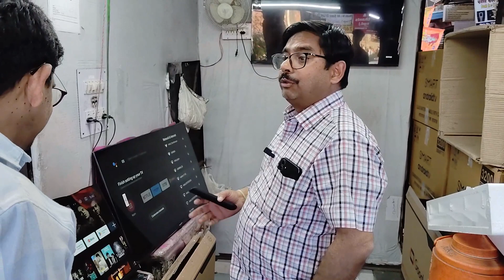मात्र 8500/- में 32inch Led Tv लाल किला के सामने लगा led tv का मेला Cheapest Led Tv Market In Delhi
𝙎𝙝𝙤𝙥 𝘿𝙚𝙩𝙖𝙞𝙡𝙨

Garima enterprises
Shop No 740 old lajpat rai market, chandni chowk, delhi - 6

Aap aap ka swagat Hai is video mein is video mein aap ko bataenge ki tank road wholesal market  ke bare mein Janiga aap different different collection ke bare mein bataenge aur collection ke andar aap ko dikhayenge ki jeans jo aap ke  different different tarike  ki ke bare mein bataenge aap ko yahan per saste rate per milati hai wholesale rate mein aur aap ko quality wise behtarin milegi aur price wise bhi behtarin hoga gi

Recently uploade videos of my channel

𝙆𝙚𝙮 𝙥𝙤𝙞𝙣𝙩𝙨

electronics market
wholesale electronic market in delh
electronic market
electronics market
ac
ashi electronic gurugram
ashi electronics gurgaon
cheapest led tv in gurgaon
cheapest electronics market
cheapest home appliances in gurgaon
cheapest led tv market in delhi
electronic warehouse
gurgaon electronic market
heavy discount at ashi electronics gurgaon
home appliances at half price
led tv
led tv wholesale market
washing machine
ac market
fridge market
half rate showroom
led tv
branded ac market
doubledoor fridge
led tv
4k tv
samsung tv
realme tv
43inch
smart tv
led tv
सबसे सस्ता led tv दुकान
सबसे सस्ता 32 inch 4k led tv in cheap price
चाँदनी चौक का सबसे सस्ता और अच्छा tv कहाँ मिलता है
सबसे सस्ता led tv
cheapest 32 inch led tv
cheapest 17 inch ped tv
32 inch led tv
32 inch tv
86 inch led tv
smart tv 32 inch
4k led tv 32 inch